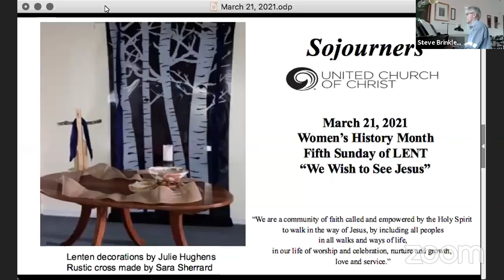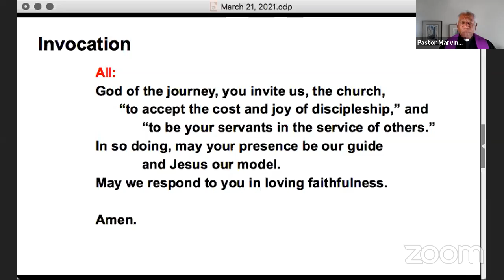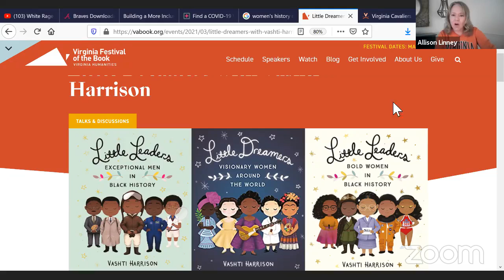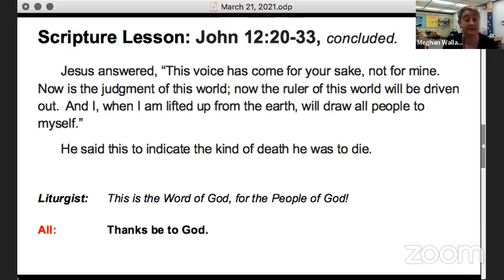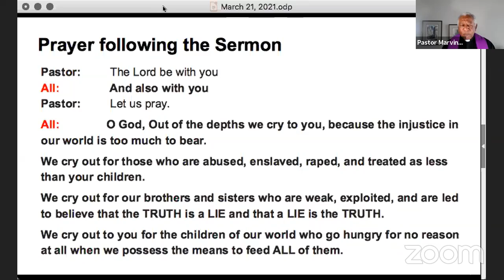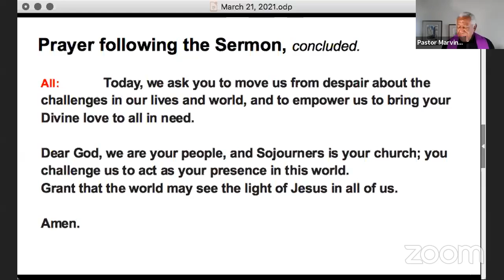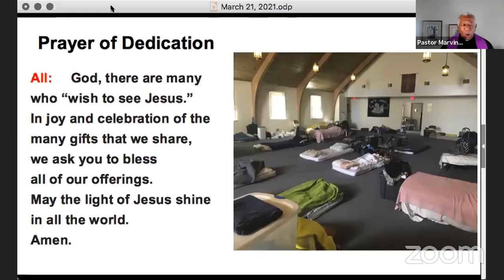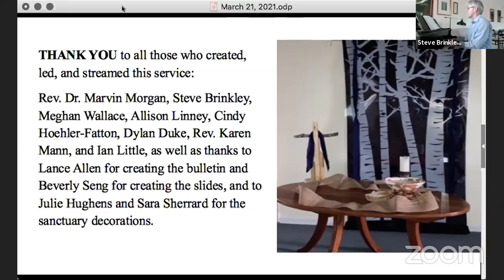March 21, 2021 - Live Worship Service